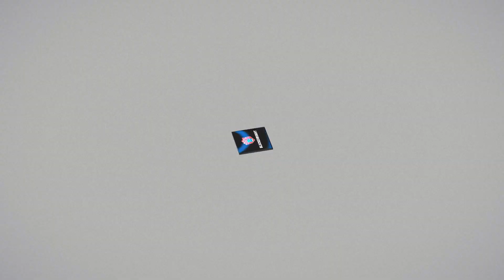The Crew Motorfest Traffic Forgetting how to Drive for OVER 2 Minutes…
What’s up Guys!! In this video I show over 2 minutes of hilarious gameplay with the Traffic completely forgetting how to drive, they come flying out of corners and crash or randomly aim for you like GTA… They also randomly crash into each other too, I noticed using a Motorcycle seems to make them freak out more, let me know some of the funny moments you’ve experienced with the AI in the comments below!!